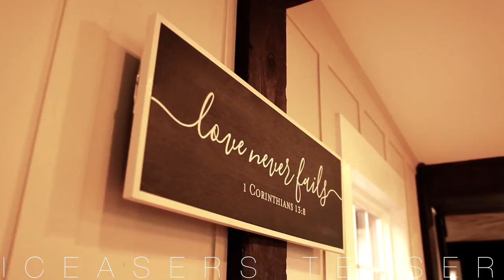Jerome + Casey (teaser)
iceaser visuals